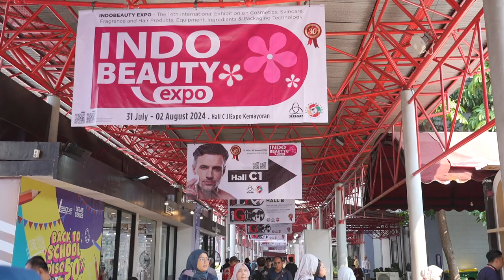Pembukaan Pameran Indo Leather & Footwear ke-17 dan Pameran Indo Beauty ke-14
Menteri Perdagangan, Zulkifli Hasan membuka Pameran Indo Leather & Footwear (ILF) ke-17 dan Pameran Indo Beauty ke-14 di JIExpo Kemayoran, Jakarta, Rabu (31 Jul).

ILF merupakan pameran yang tidak hanya menampilkan produk jadi sepatu dan produk kulit, tetapi juga bahan baku dan permesinan.
Sedangkan Pameran Indo Beauty merupakan pameran yang menampilkan produk kosmetik, perawatan kulit, kemasan produk kosmetik, dan suplemen kesehatan.

Mendag berharap, Pameran ILF dan Pameran Indo Beauty yang berlangsung kali ini dapat menjadi ajang promosi bagi produk-produk alas kaki serta produk kosmetik Indonesia dalam merambah pasar internasional.